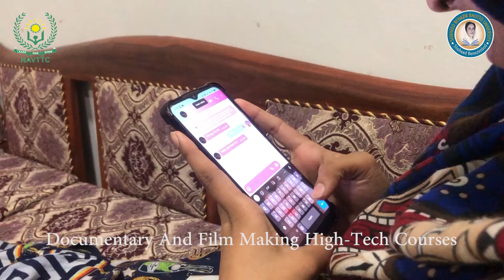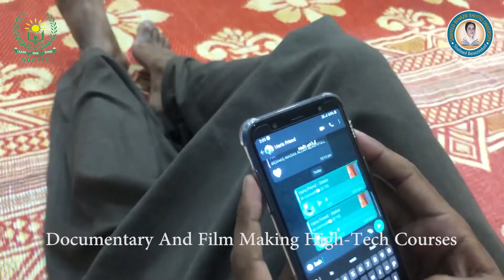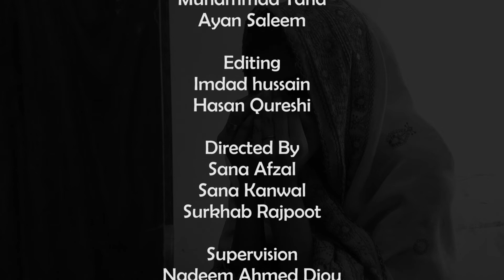Pachtawa || short story || 4 boi Production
یہ کہانی ایک سماجی مسئلہ کی نشاندہی کے طور پر تیار کی گئی ہے۔ کسی بھی
کردار کی کسی فرد یاشخص سے مماثلت محض اتفاقی ہوگی جس کا اداراہ
ذمہ دار نہیں۔

this video is in the collaboration with NAVTTC
National vocational technical training commission
produced by
department of documentary and film making
shaheed benazir bhutto university shaheed benazirabad NAVTTC short courses